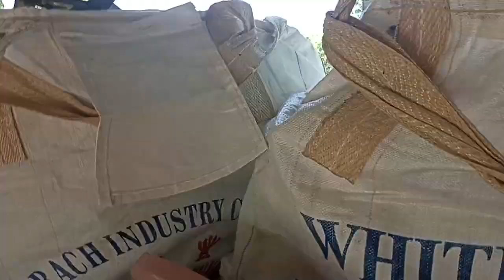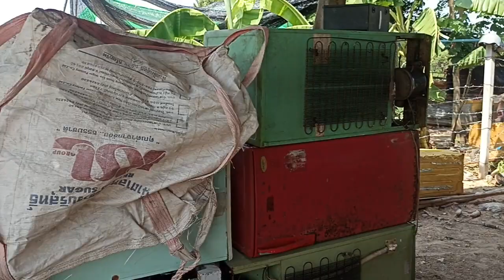แยกพลาสติกแข็งอ่อน